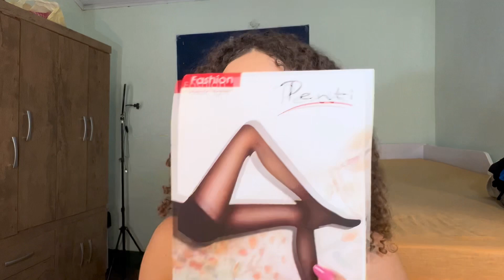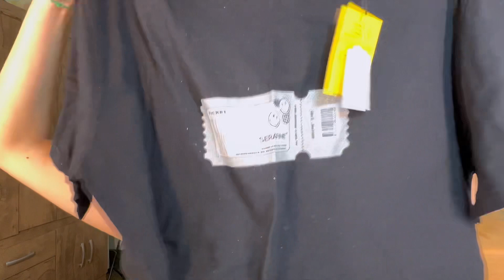comprinhas do mês de ✨julho✨ + recebidos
E aí jovenzinhos, tudo certo com vocês?

Espero MUITO que vocês tenham gostado desse vídeo, eu amei gravar ele para vocês.💜

Obrigada por assistirem o vídeo, conto com vocês no próximo!💜